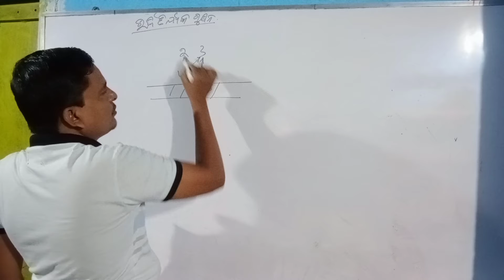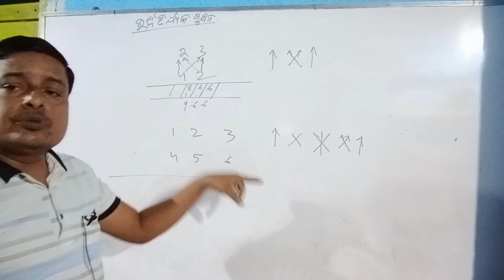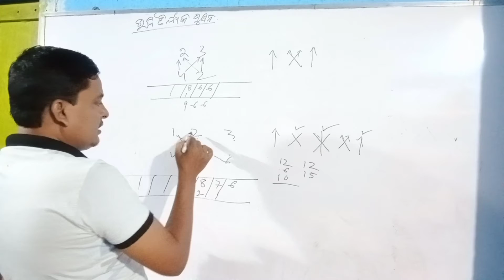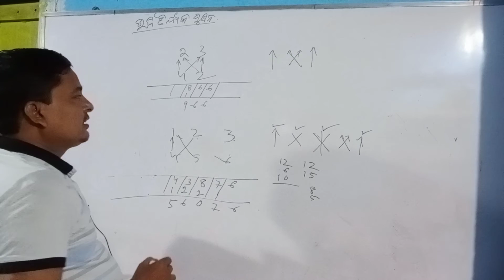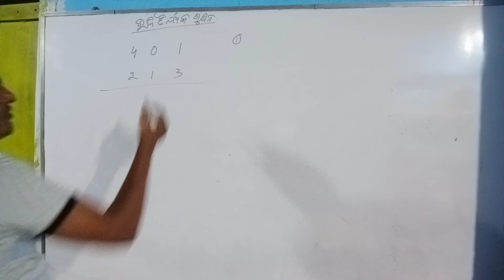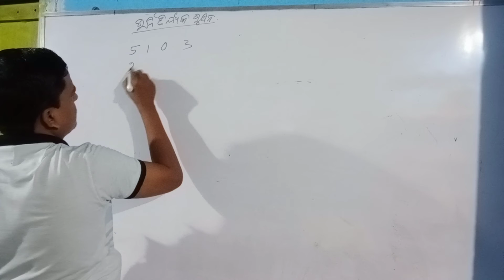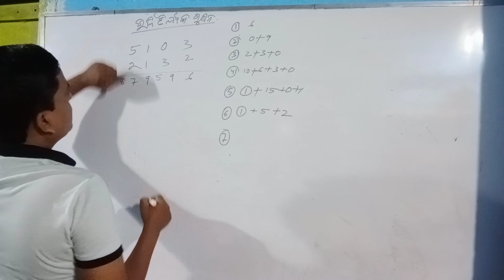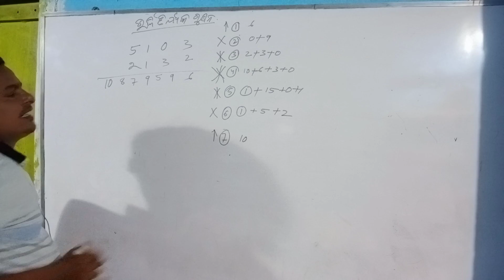Vedic math in odia ଉର୍ଦ୍ଧ୍ବ ତିର୍ଯ୍ୟକ ଗୁଣନ